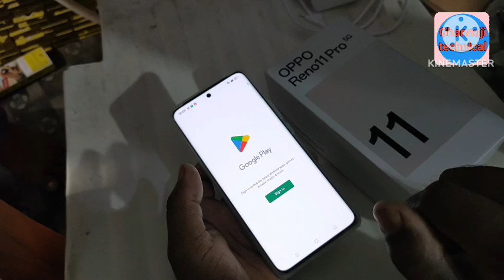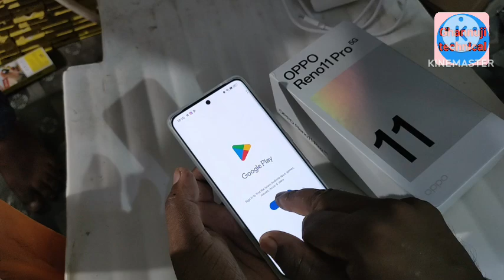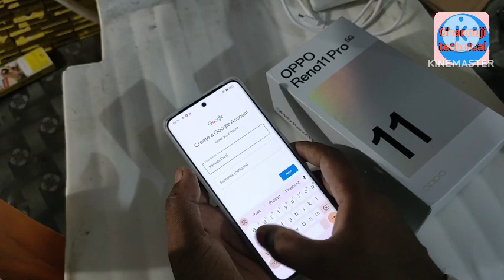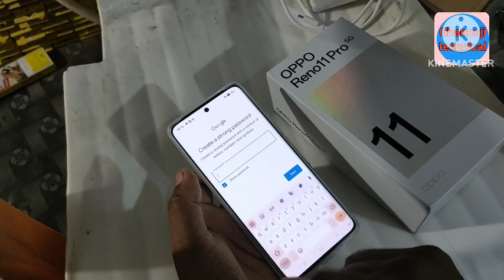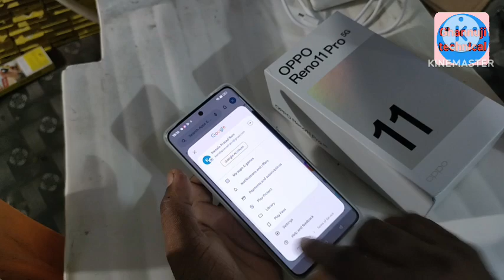OPPO Reno 11pro 5G How to create Google Account | Gmail id kaise banaye | play Store id kaise banaye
Hello friend's Ghannuji technical you tube channel me aap ka shwagat hai

agar video pasand aaye to, video ko ,like,shere, comment, kare

ok dosto milte hai agale video me tabtak ke liye take cere byy bye